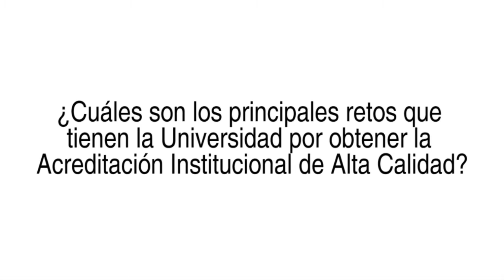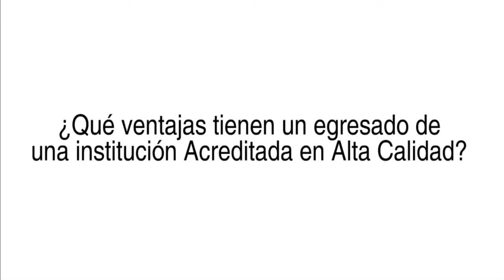Cátedra Abierta Inaugural 2017-2 - Entrevista a la Coordinadora del CNA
La Cátedra Inaugural del segundo de semestre, denominada “Acreditación Institucional: Ventajas y Retos”, a cargo de la doctora Cecilia Dolores Correa de Molina, coordinadora del Consejo Nacional de Acreditación –CNA-.